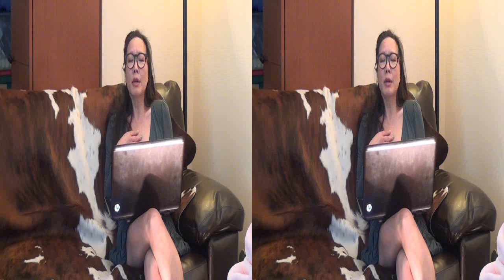Oldecam `3-29-13 comments headlines of today in 3D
Oldecam and Notaspringchick for Newsvideoweb with comments headlines of today in 3D,